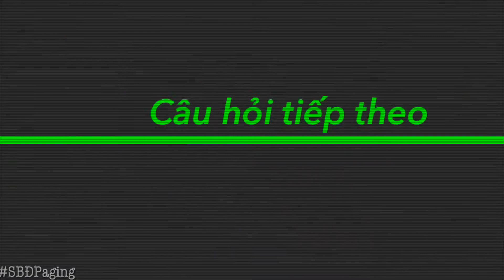Offline - Uma Paging THUNG NHAM: Energy game trên xe 02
Mỗi chuyến paging cùng UMA chúng tôi đều là những trải nghiệm, những hoạt động vui vẻ, bổ ích, không thể nào quên. Đặc biệt là hoạt động nạp đạn trong game hộp đạn, nhưng kiến thức thú vị, những điều bổ ích về nơi ta đến luôn là thứ hấp dẫn vô cùng.
Hãy cùng lưu giữ lại những điều đó với UMA nhé.